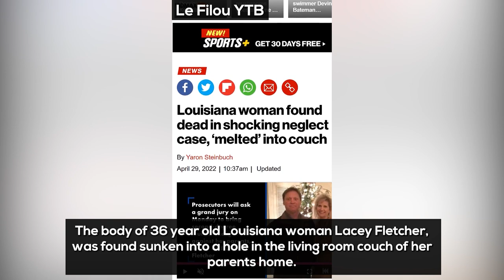Le cadavre de Lacey Fletcher est retrouvé fusionné avec le canapé, dans ses propres déchets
Lacey Ellen Fletcher, 36 ans, a été retrouvée morte en janvier après avoir dépéri sur un canapé, peut-être après des années de négligence de la part de ses parents.

Lacey souffrait du syndrome d'enfermement, un trouble neurologique rare caractérisé par une paralysie complète des muscles volontaires, à l'exception des yeux.

Les parents étaient censés être les soignants de la fille, mais le Dr Ewell Dewitt Bickham a déclaré que la victime n'avait pas consulté de médecin depuis 20 ans.

Les autorités du district d'East Feliciana Parish ont indiqué qu’elle avait de graves plaies sur le ventre et des matières fécales écrasées sur son visage, son abdomen et sa poitrine. Ses cheveux étaient emmêlés et remplis d'asticots.

D’après le procureur, les blessures de la trentenaire «semblaient avoir pourri jusqu’à l’os». Le médecin légiste a déclaré que Lacey Ellen Fletcher avait succombé à un homicide, expliquant que son état était lié à un «état de négligence chronique».

Shelia, 64 ans, et Clay Fletcher, 65 ans, affronteront un grand jury lundi, pour déterminer si ils peuvent être poursuivis pour homicide.